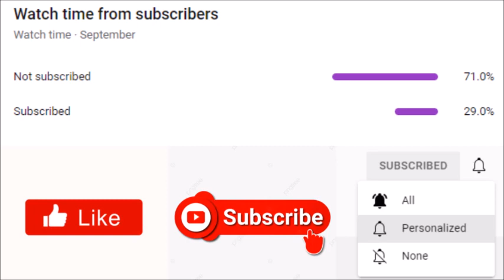Tyler Perry's Zatima | How Does Gretchen Know About Zac's Connection To The Senator's Wife?